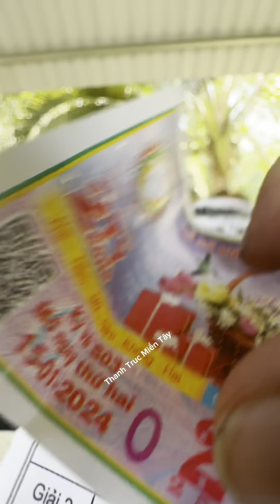Bất ngờ mẹ vợ anh hữu trúng số đổi đời như chơi